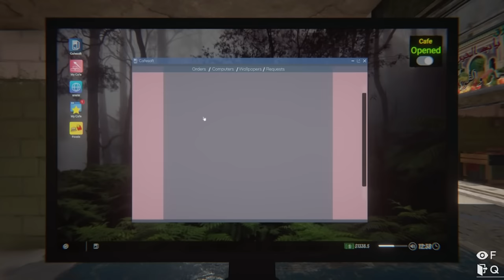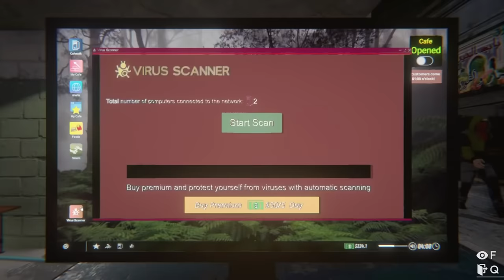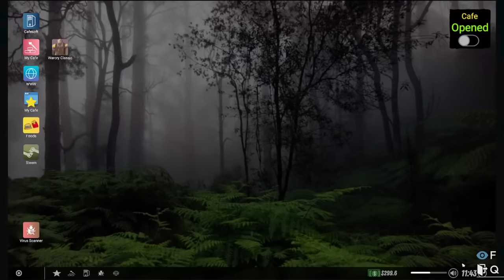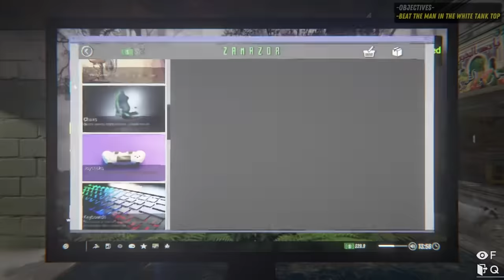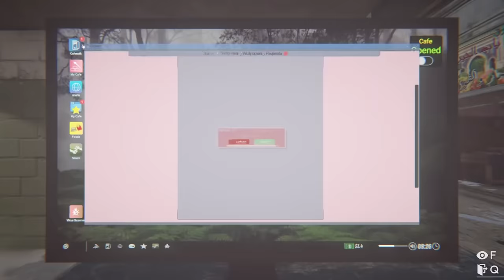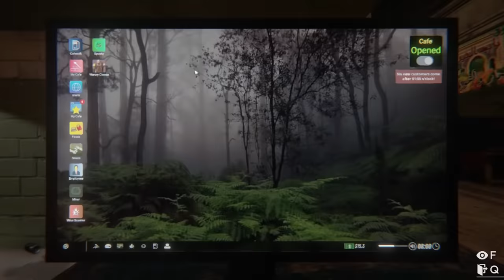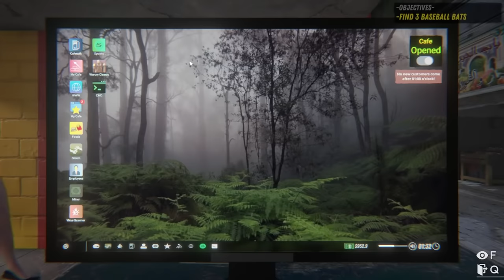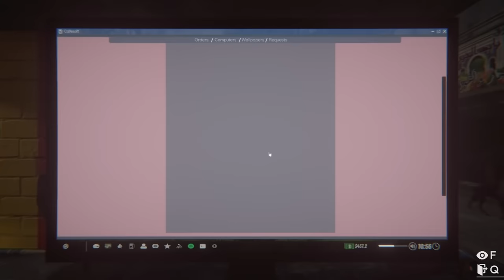Jerma Runs a Zorn Cafe - Jerma Plays Internet Cafe Simulator 2 (Long Edit)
A taste of gambling took away his business